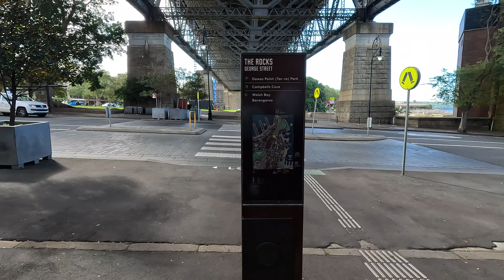Sydney Walking Tour of Secret Ruins behind the Rocks - 27 April 23 (4K)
Join me on a journey through time as we explore Foundation Park, a hidden gem tucked away from the main tourist areas of The Rocks. Walk through the ruins of eight terrace houses built in the 19th century.
We then continue our walk down under the Harbour Bridge to Dawes point and around to Campbell's Cove.

27 April 2023
12:30pm | 23'C

Let me know if you want me to explore anywhere in particular.